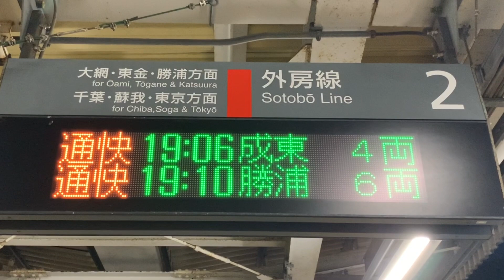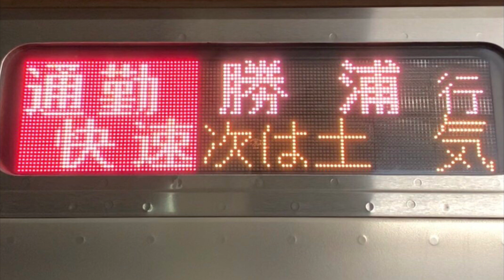JR外房線誉田駅通勤快速切り離し作業。(11)